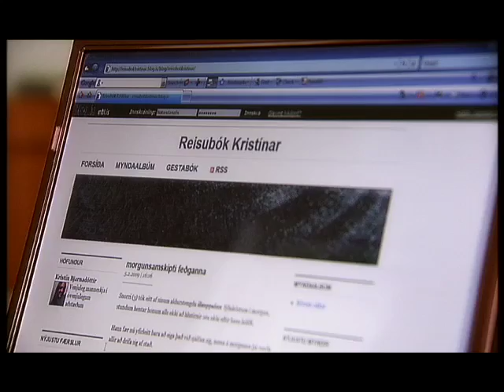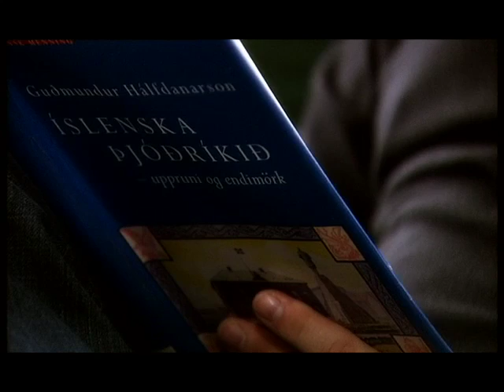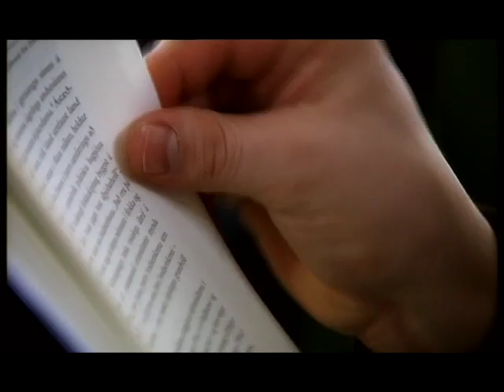Reisubók Kristínar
Reisubók Kristínar er nafnið á bloggsíðu ungrar konu sem vakið hefur athygli fyrir beinskeittan málflutning að undanförnu.
Hún og hennar maður eru bæði atvinnulaus og staðan er erfið, en fjölskyldan býr í glæsilegu einbýlishúsi við Elliðavatn.
Kristínu  finnst skorta samúð í þjóðfélaginu með þeim sem höfðu það gott fyrir efnhagshrunið;